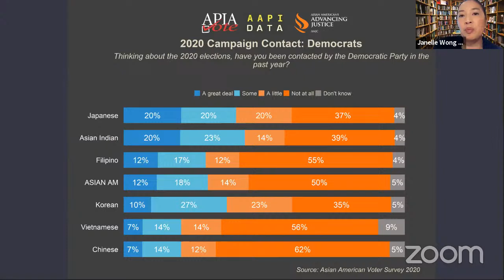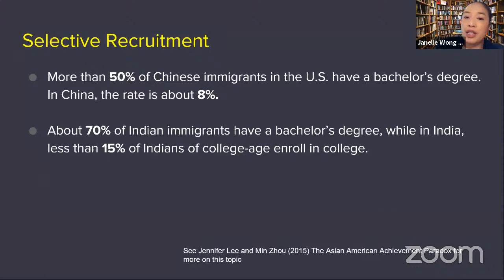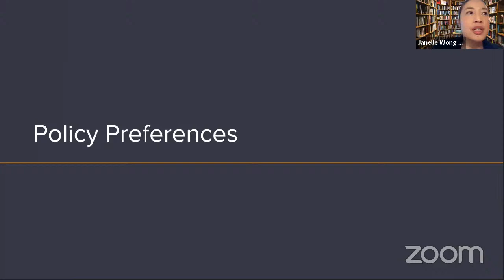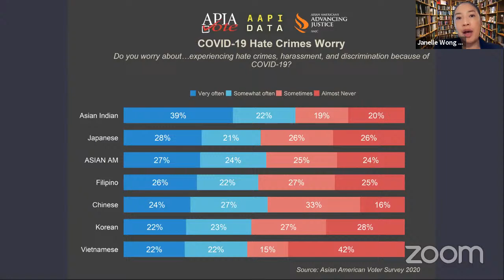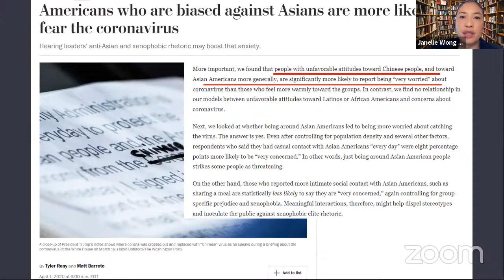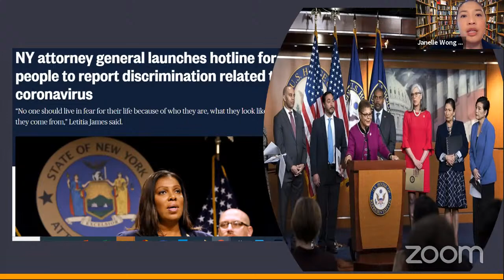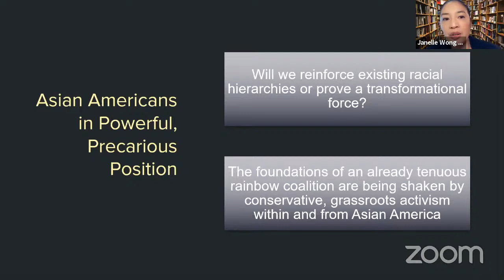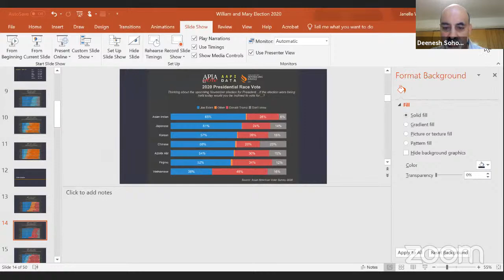APIA-W&M Banh Mi Lecture Series presents: Dr. Janelle Wong, University of Maryland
APIA Homecoming Banh Mi Lecture presents THE ASIAN AMERICAN VOTE AND ELECTION 2020: CONTINUITY AND CONTRADICTIONS
By Professor Janelle Wong, University of Maryland
October 23 at noon-2pm

Where will Asian American voter turnout make the most impact this year? How do Asian Americans feel about the candidates? Join this discussion on Asian Americans and the 2020 Presidential Election with Janelle Wong (University of Maryland, Senior Researcher with AAPIData).  Professor Wong will discuss new survey data on Asian American presidential vote choice, issue priorities, and attitudes toward race, immigration, affirmative action and other important topics.

Dr. Janelle Wong is Professor of American Studies and Government and Politics at the University of Maryland, College Park. She is a core faculty member in the Asian American Studies Program. She uses survey data to research the political attitudes and behaviors of the Asian American population. Her most recent book is Evangelicals, Immigrants, and Politics in an Era of Demographic Change.